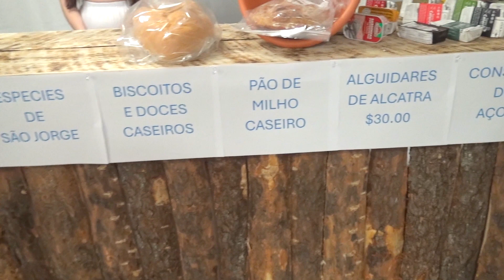Festa Branca interview 6 Melissa Carreira Tatyanna Hill